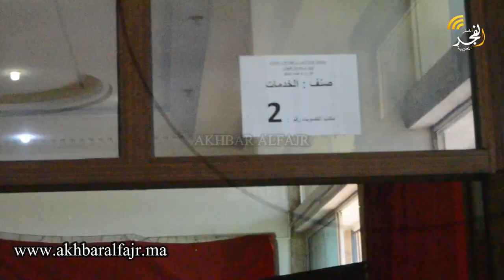تصريح كمال الرعيدي الحائز على مقعد في انتخابات الغرف المهنية -صنف الخدمات- بجهة الرباط-سلا-القنيطرة